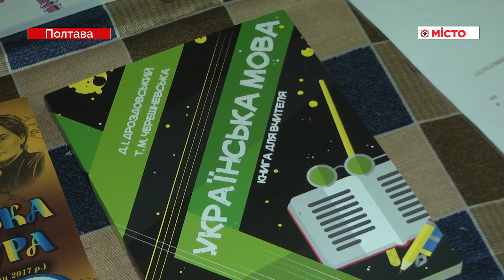НВК №16 – конкурс ім П Яцика